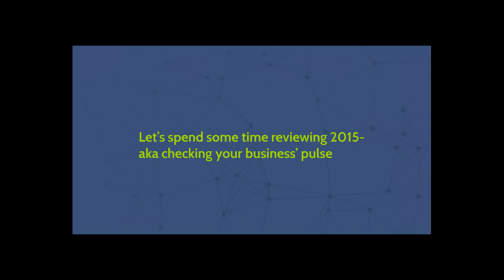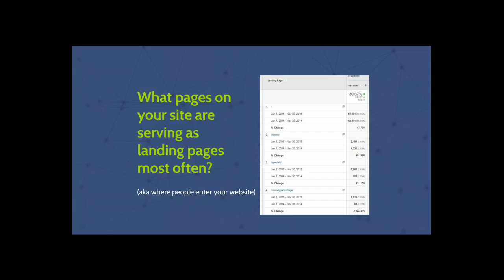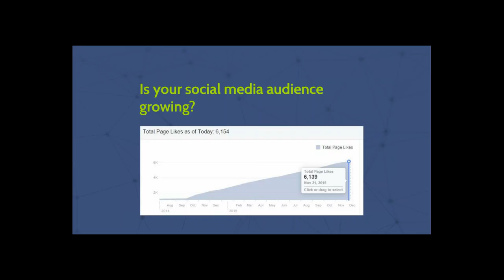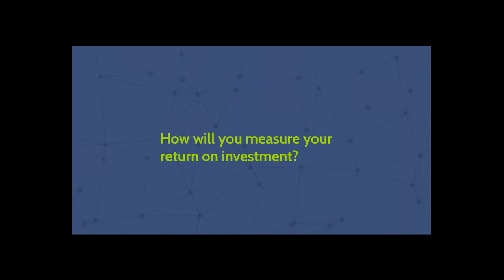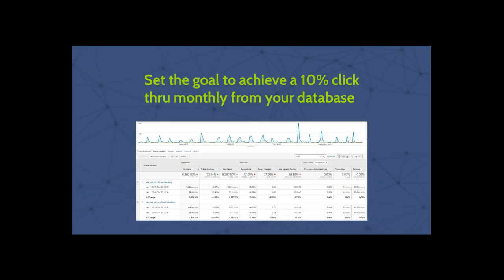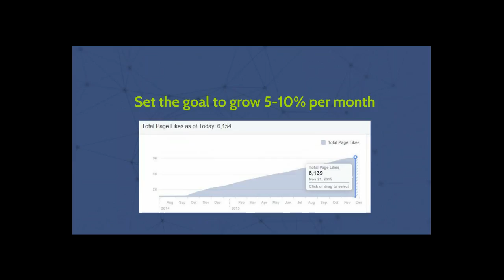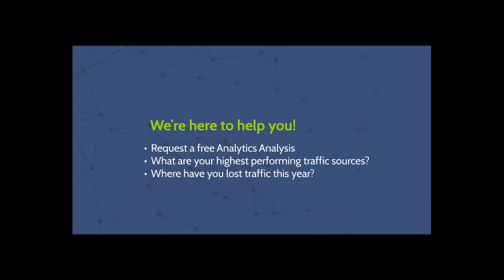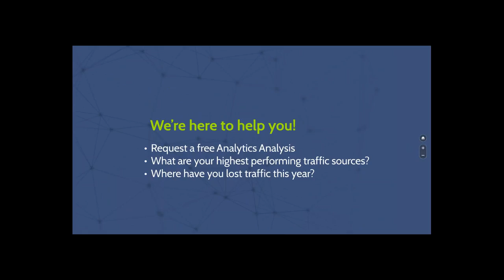How to Develop Your 2016 Marketing Plan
On this webinar we dive into how to develop your 2016 Marketing Plan. We talk through how to analyze the effectiveness of your 2015, show real examples of what's working for us, and lay out how to turn that into a plan for 2016!

Q4Launch is a Charleston-based digital hospitality marketing company. We help bed and breakfasts, boutique hotels, and vacation rental companies across the country get found online. Our integrated hospitality marketing process covers all the bases:

- Content creation and copywriting
- Social media management
- Email marketing
- Lead generation
- Brand and logo design
- Pay-per-click advertising

Why Q4Launch?
We assure you that making the switch to Q4Launch will not only yield results, but will be easy and pain-free. Our approach to web design and marketing strategy takes your B&B, hotel or vacation rental business to next level. Here’s how we do it.

- Q4L ONBOARDING: You’ll be live in 30 days. We’ll have your brand new website and Integrated Marketing ready to launch. Need some more good news? We carry the ball while you can relax and do the parts of the job you enjoy the most!

- Q4L STRATEGY: During that 30 days, we develop a complete boutique hotel, vacation rental or bed and breakfast marketing strategy for your business – ranging from email campaigns to blog topics – that will immediately start driving more traffic to show off your new website. And because consistency is the key, we’ll continue to have quarterly strategy meetings so you always know exactly what we’re working on!

- Q4L INTEGRATED APPROACH: Simply put, we do it all! After years of testing, we’ve found that the best driver of revenue growth is the integrated marketing approach. Sure, SEO will help by itself, and so will email marketing. But unless the entire marketing toolbox is working together, you’ll always be leaving website traffic (and therefore revenue) on the table.

- Q4L REPORTING & ANALYTICS: Not everyone loves data, but we certainly do! We are analyzing your Google Analytics data constantly to make data-driven decisions. We’re Analytics experts so you don’t have to be! Once we’ve collected all the data, we provide you with a Partnership Impact Review to show you how we’ve performed in each marketing area and tell you what changes need to happen going forward.